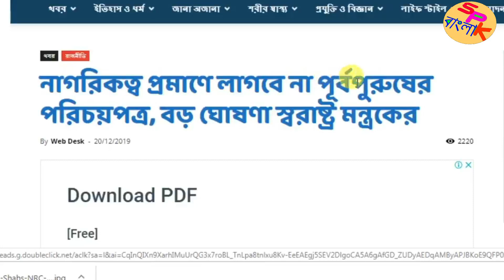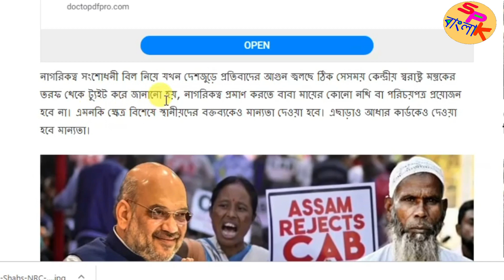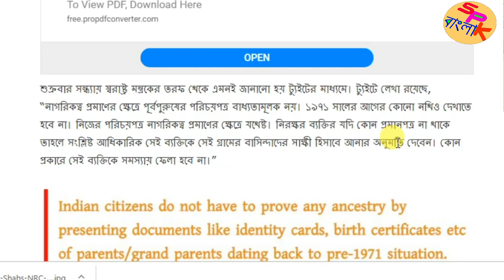নাগরিকত্ব প্রমাণে লাগবে না পূর্বপুরুষের পরিচয়পত্র, বড় ঘোষণা স্বরাষ্ট্র মন্ত্রকের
নাগরিকত্ব প্রমাণে লাগবে না পূর্বপুরুষের পরিচয়পত্র, বড় ঘোষণা স্বরাষ্ট্র মন্ত্রকের || nrc news bangla